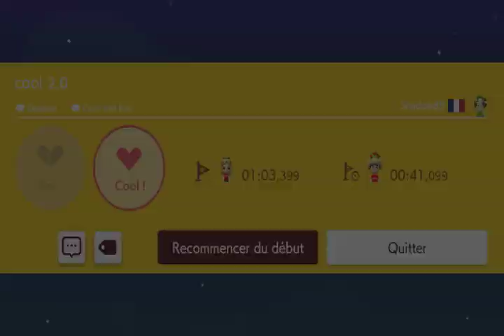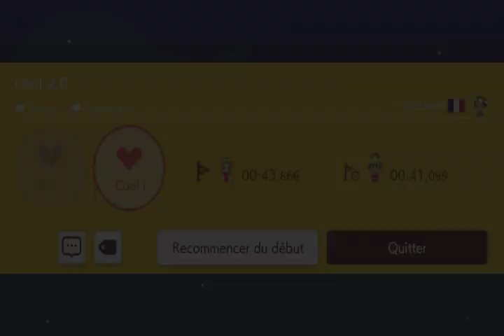super mario maker 2 stage joueur : shadow89